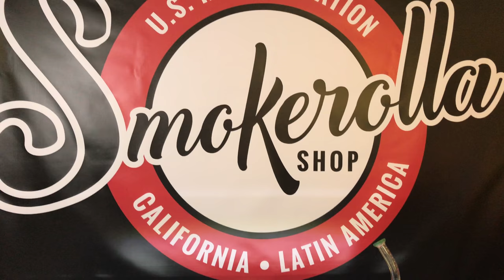What's the name of the SMOKEROLLA shop?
SMOKEROLLA.COM